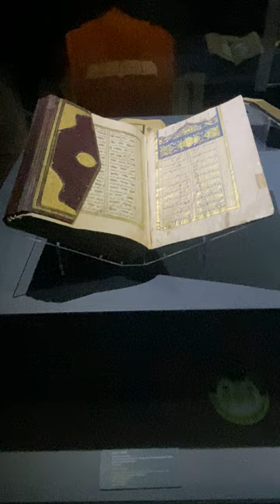Remarkable Examples Of Islamic Texts - Turkish And Islamic Arts Museum, Istanbul, Turkey (Türkiye)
These texts were truly gorgeous and prime examples of the melding of art and religion. I was able to escape a severe rain storm in Istanbul while exploring the area around the Sofia Hagia by ducking into the museum, and I sure am glad that I did.